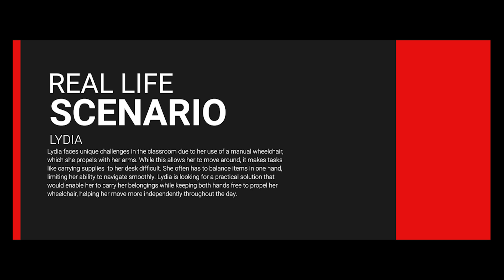STEM Invention Challenge | St. Henry Students Design for Accessibility | Mercer DD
Mercer DD hosted its first STEM Invention Challenge, where students from Mercer County schools worked to solve real-life challenges faced by individuals with disabilities.

At St. Henry, students took on the challenge of helping Lydia, a peer who uses a manual wheelchair and needed a way to carry supplies while keeping her hands free to propel the wheelchair.

With guidance from Mr. Wenning’s 7th grade science class and Mrs. Muhlenkamp’s 8th grade STEM class, students created and presented their solutions. Lydia chose the winning invention — a custom supply organizer that helps her move more independently around the classroom.

👏 Amazing work, St. Henry! A perfect example of innovation and inclusion in action.